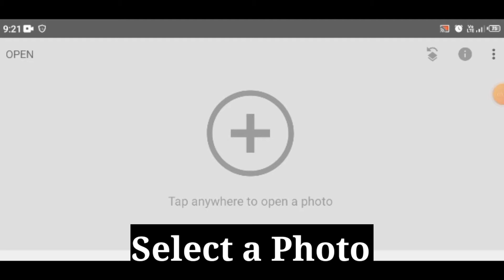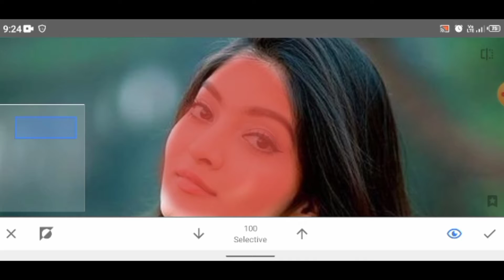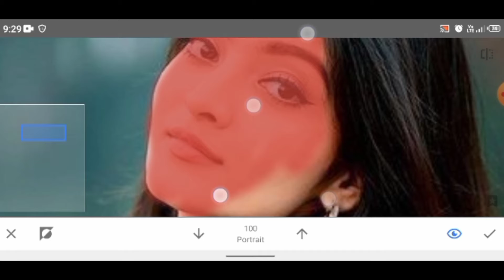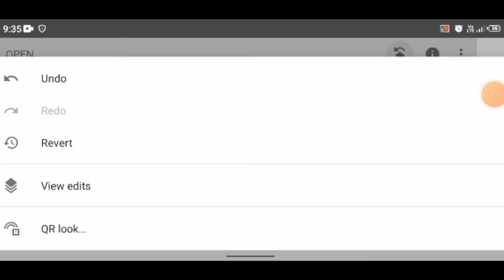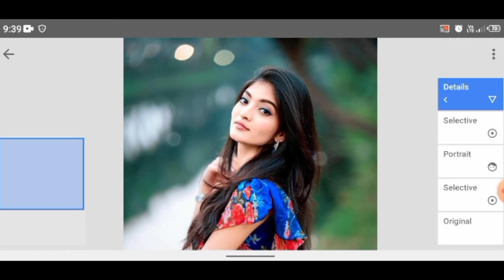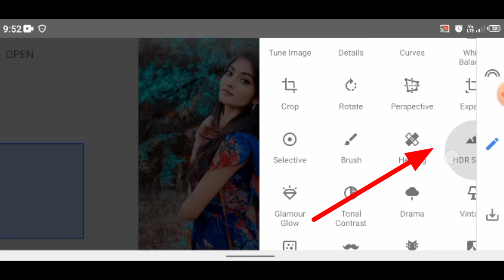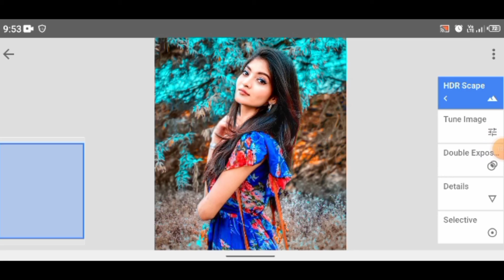Snapseed Background Chenge Photo Editing | Snapseed Me Background Kaise Chenge kare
1:- Snapseed Background Editing Tutorial 2:- Snapseed Skin Smooth Photo Editing Trick
3:- Snapseed Background Colour Change Tricks
4:- Snapseed Skin Smooth Photo Editing Tutorial
5:- Snapseed CB Photo Editing | White Skin | Skin Smooth